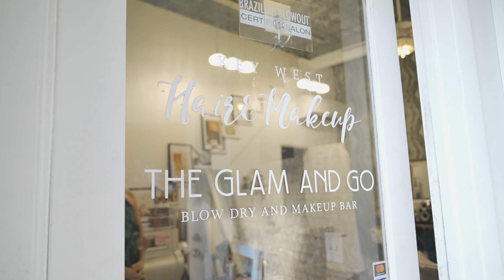Smathers beach small wedding. Candice and Joe